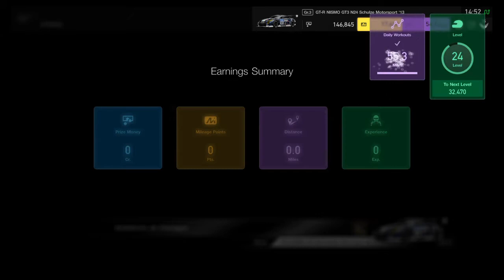Gran Turismo™SPORT Daily Race B 7th May 2018 Interlagos Nissan GTR Nismo N24